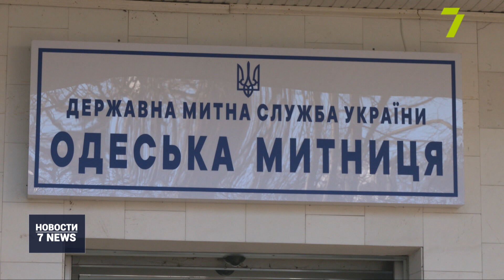За нерастаможенные «евробляхи» будут штрафовать, — комментарий Одесской таможни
Теперь за пользование нерастаможенными автомобилями на еврономерах будут штрафовать владельцев.

Если прошло больше месяца после временного ввоза транспортного средства, придётся заплатить 170 тысяч гривен или машину конфискуют.

За передачу «евробляхи» в пользование другому гражданину или использование такого авто для предпринимательской деятельности тоже грозит штраф. Тот, кто ввозил автомобиль, заплатит 34 тысячи гривен.

«Ці штрафи буде накладати митниця. Верніше за рішенням суду тому шо ці статті передбачають конфіскацію транспортного засобу. Національна поліція буде обмінюватися інформацією з нами, а ми з національною поліцією. І поліцейські, патрульні поліцейські матимуть, чи вже мають право зупинити громадянина який кермує транспортним засобом з іноземною реєстрацією, перевірити за нашою інформацією, за інформацією митниці чи не протерміновано термін тимчасового ввезення», — прокомментировал начальник управления обеспечения таможенного контроля Одесской таможни Андрей Артеменко

Кстати, за период льготного растаможивания, в тройку лидеров по количеству перерегистраций евроблях вошла и Одесская таможня. Впереди только Закарпатская и Киевская. Так, в нашем городе растаможили почти 11 тысяч автомобилей. Благодаря этому в госбюджет поступило более 380 миллионов гривен.